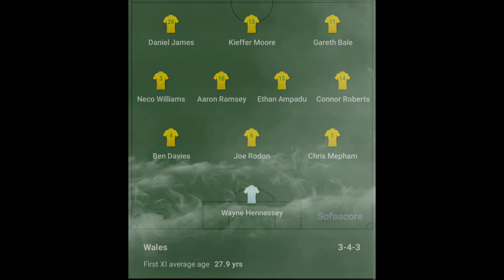USA vs Wales Pre-match Analysis | Team Squad, Head to Head |Match No 4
Prematch analysis Of WorldCup 2022 4th Match Usa vs Wales.